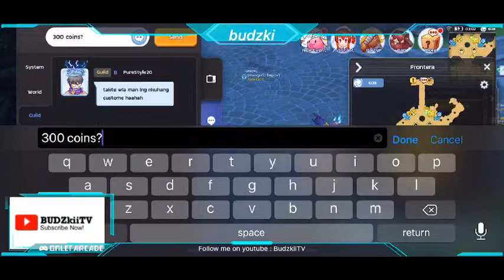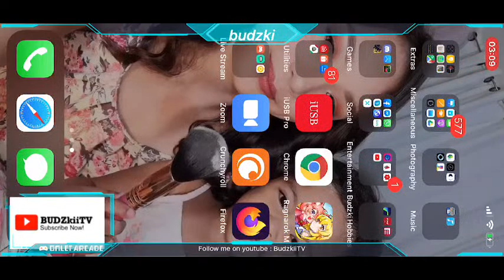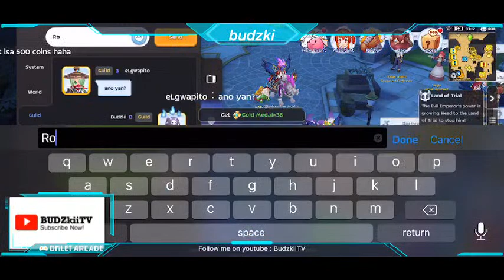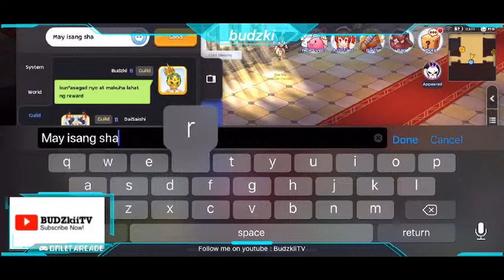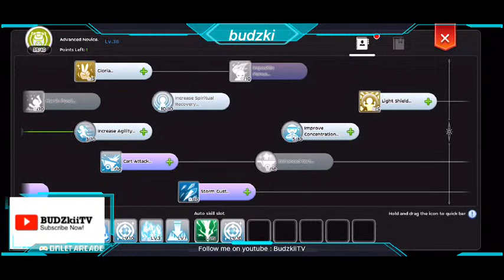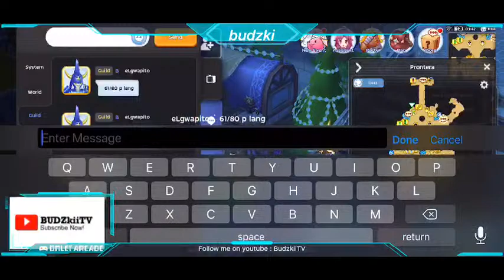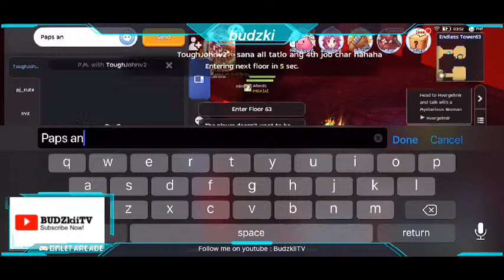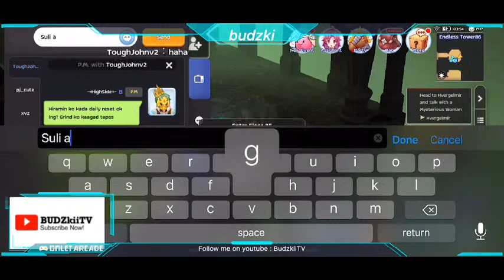Daily Grind Arcane Master Build! | Ragnarok Mobile Eternal Love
Arat at Maglaro!